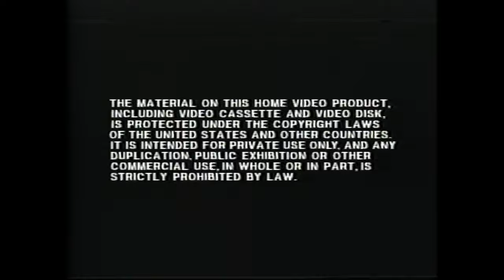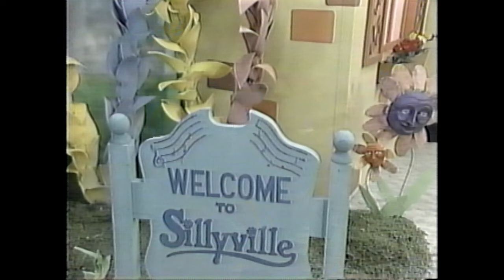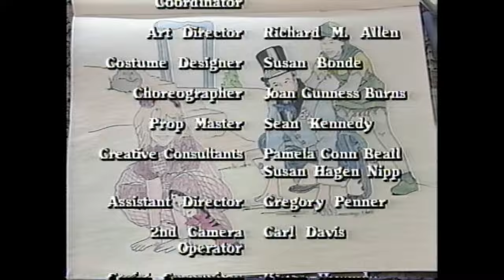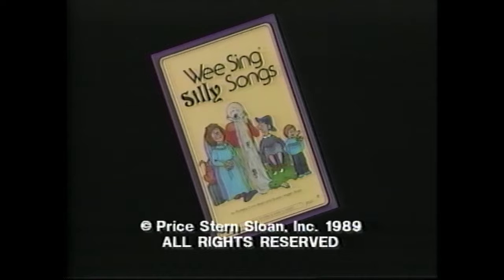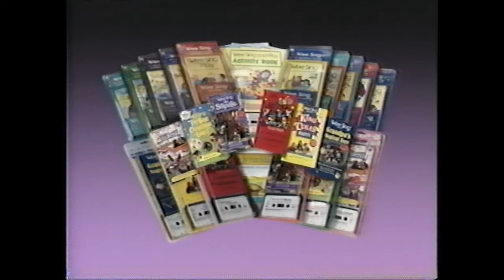Wee Sing In Sillyville